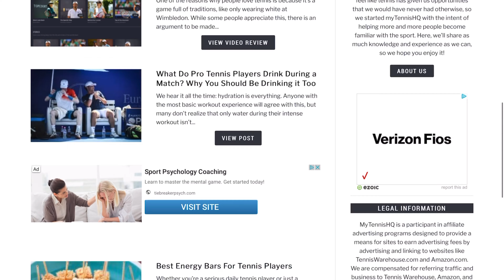Yonex EZONE TOUR First Impressions - My Next Racket?? (From the US Open 2020) | Tennis Racket Review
I was finally able to hit with the new Yonex EZONE Tour and I absolutely love it. Here are my first impressions of it! Was able to shoot this video while at the US Open 2020.